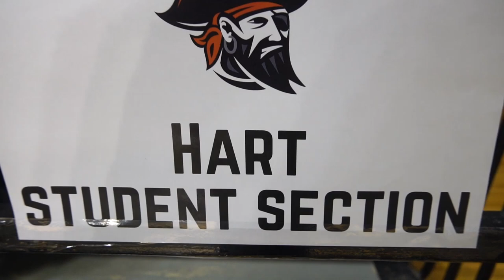Cinematic highlights as Parker Hovey-led Hart beats Big Rapids in boys basketball district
Hovey reaches the 1,000-point milestone in his career with a 35-point night in Hart's 62-56 victory over Big Rapids in a Division 2 boys district basketball semifinal Wednesday, March 8, 2023, in Big Rapids, Mich.